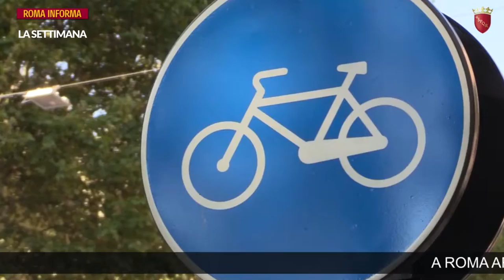Roma Informa -la settimana 2 settembre